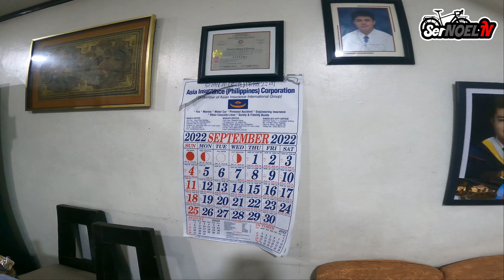UNBOXING: 14month Old Helmet